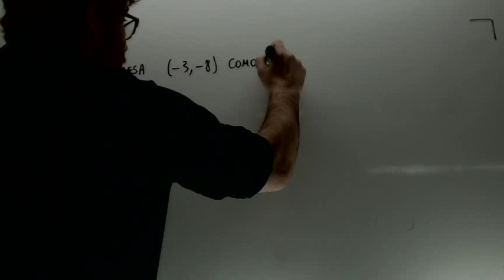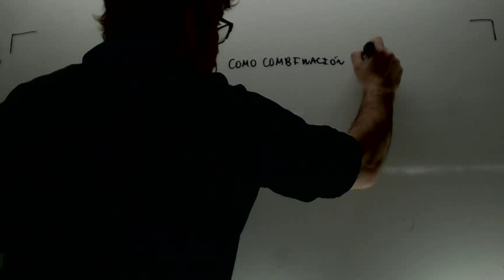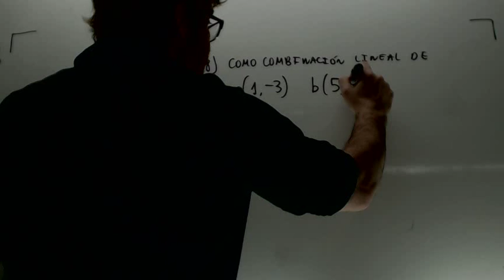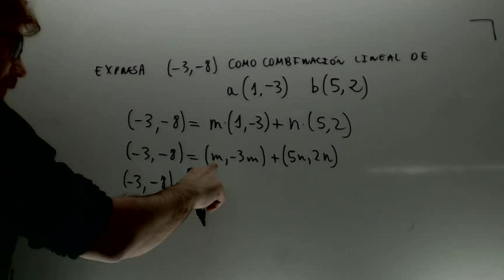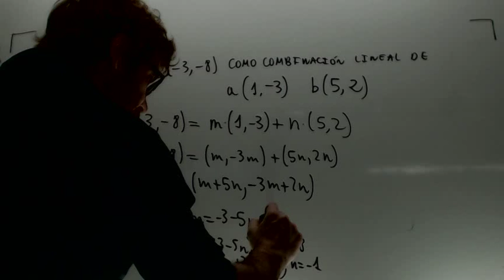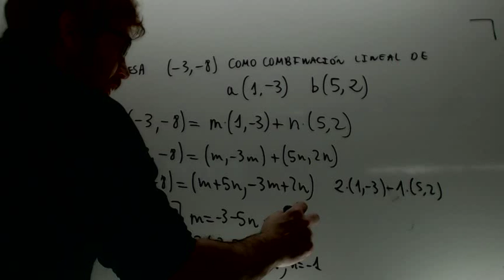Combinacion lineal de vectores Matematicas 1º Bachillerato Academia Usero Estepona